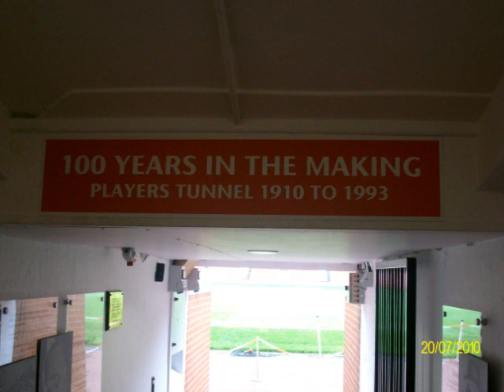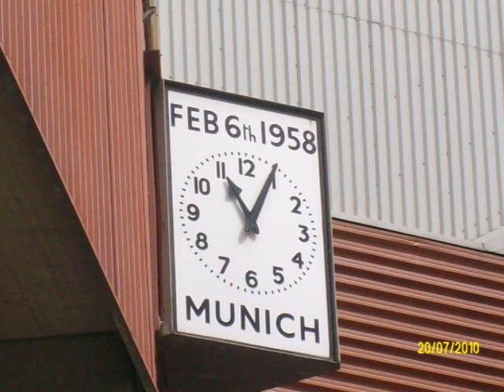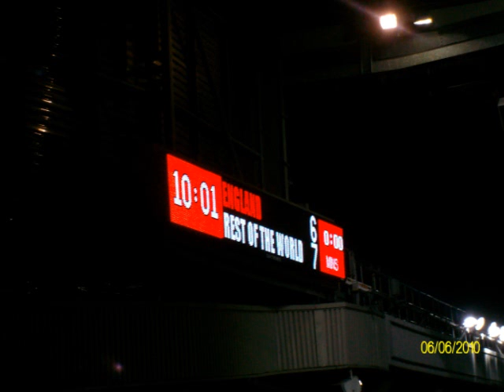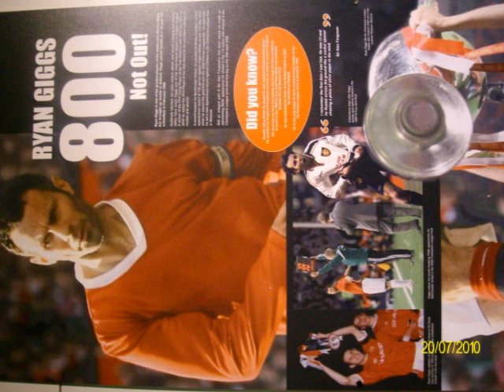Old Trafford pics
pictures from tour and soccer aid 2010